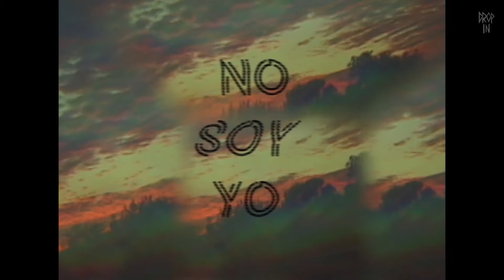NO SOY YO - 2 Intro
Este es el intro de la 2da entrega de NoSoyYo2 un video de VOLUMEN 7 con patinadores del Pacifico mexicano rescatando skateboarding de Nayarit para el mundo!